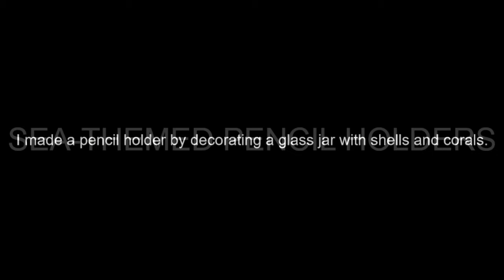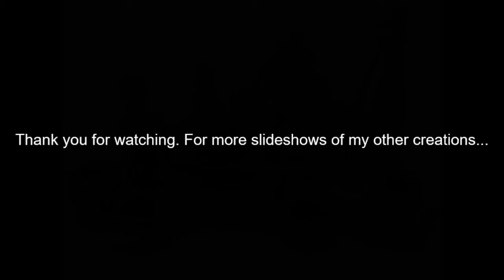SEA THEMED PENCIL HOLDERS